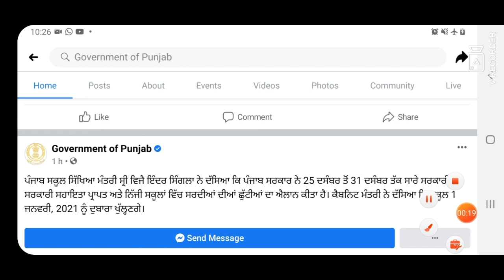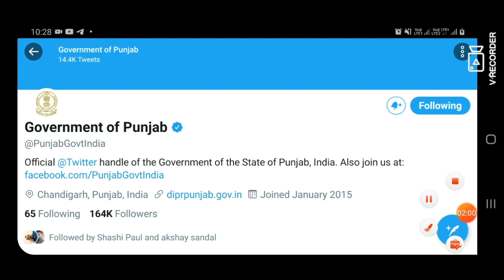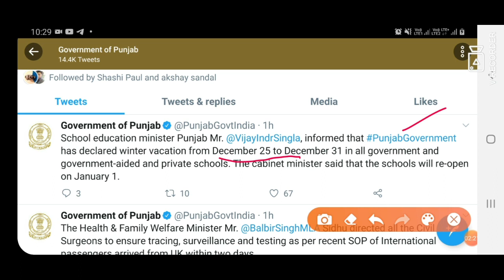ਪੰਜਾਬ ਸਰਕਾਰ ਨੇ 25 ਦਸੰਬਰ ਤੋਂ 31 ਦਸੰਬਰ ਤੱਕ ਸਾਰੇ ਸਰਕਾਰੀ,schoolsਵਿੱਚ ਸਰਦੀਆਂ ਦੀਆਂ ਛੁੱਟੀਆਂ ਦਾ ਐਲਾਨ ਕੀਤਾ !